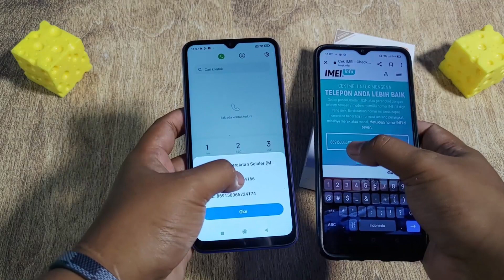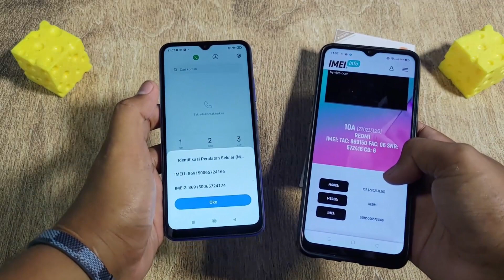JANGAN ASAL BELI REDMI 10A , UDAH BANYAK BEREDAR YANG NGGAK ORI // REVIEW REDMI 10A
(beli hp second tanyakan dulu pada penjual kondisi dan kelengkapannya, kalau gak sesuai return aja. manfaatkan garansi encomerce !!)

jangan salah membeli redmi 10a soalnya sekarang banyak beredar redmi 10a refurbish nggak resmi juga !!